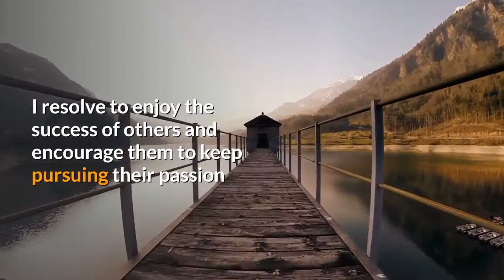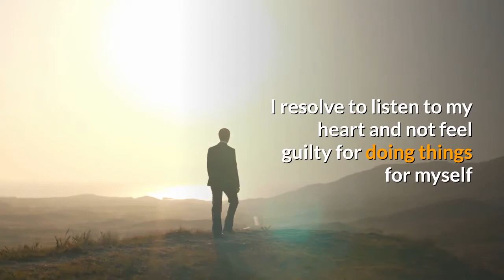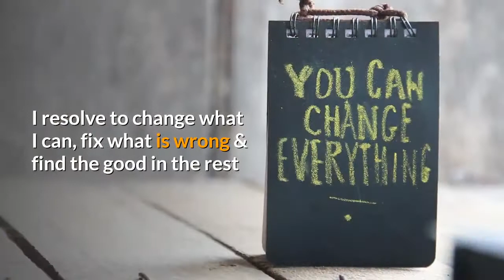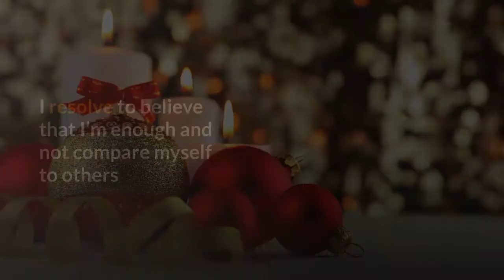Resolutions You Can Actually Keep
YES, you can make New Year's Resolutions you can actually keep!

Tired of making the same New Years Resolutions every year and then come February feel horrible for not being able to meet those unrealistic goals?

I understand.

Take a few moments and explore some resolutions you can actually keep!

Joyfully Yours,
Marie

Like this video? You'll LOE Vidnami -

Get TWO Weeks FREE of Headliner Pro and make 2 Hours worth of Videos with EASE:

Would you like some PRE-RECORDED Meditations that you can add your own music and video clips to for YOUR YouTube Channel?

Want to make a difference without breaking the bank? GET The BOOK - Spreading Joy Daily and watch how easy it is to flood your world with

Things to help you rest and relax:
I have and LOVE this BLUETOOTH SLEEP MASK! I love listening to Rain, Sounds of the Ocean and even Calming Meditations with it! Very Comfortable, speakers have room to move. You'll LOVE It

FLORENSI MEDITATION PILLOW

PRACTICE MINDFULNESS - 75 MEDITATIONS

WATERFALL BACKFLOW INCENSE BURNER

52 EMPOWERING QUESTIONS CARDS

TABLETOP ZEN GARDEN

ZEN GARDEN BAMBOO WATER FOUNTAIN - TABLETOP

A YEAR OF MINDFULNESS - 52 WEEK GUIDED JOURNAL TO CULTIVATE PEACE AND PRESENCE

MINDFULNESS JOURNAL FOR TEENS

The 5-Minute Mindfulness Journal: Daily Practices for a Calmer, Happier You

The 3 Minute Gratitude Journal for Kids: A Journal to Teach Children to Practice Gratitude and Mindfulness

Power Thought Cards: A 64 Card Deck (Box Set)

I AM Everything Affirmation Cards - A 30 Card Deck